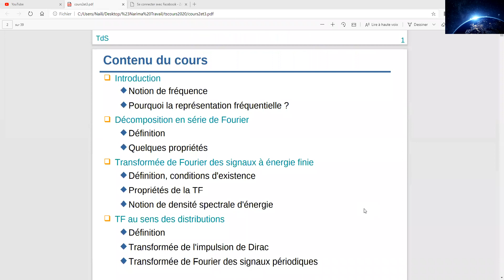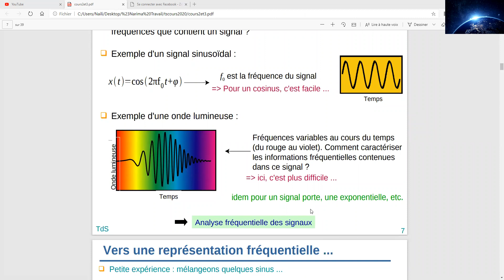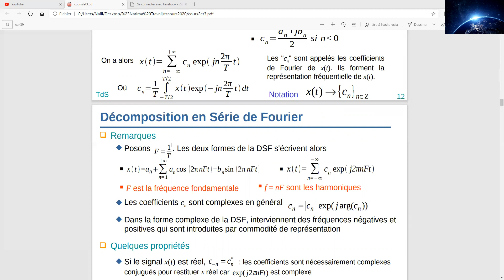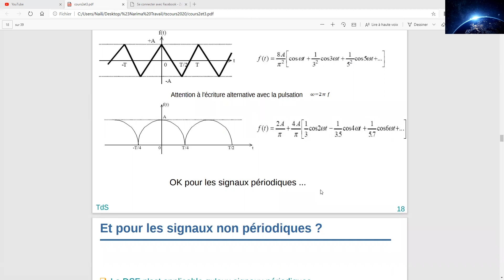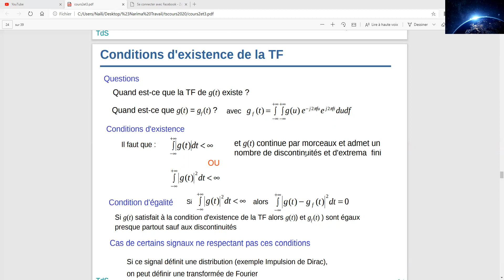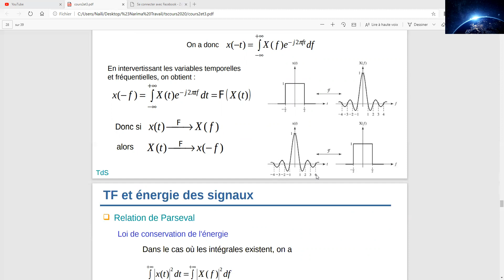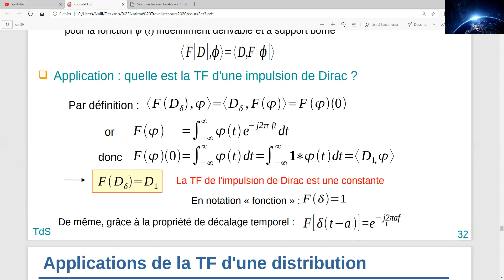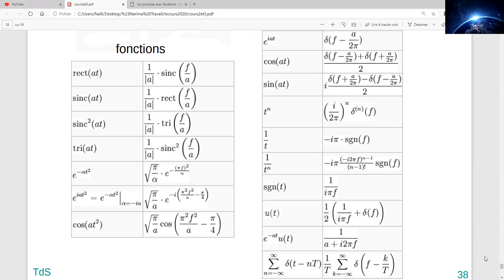représentation fréquentielle des signaux & transformée de Fourier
DSF, TF , décomposition série de Fourier , transformée de Fourier